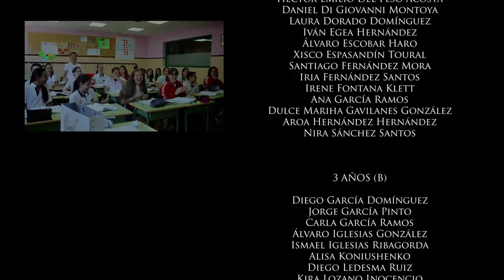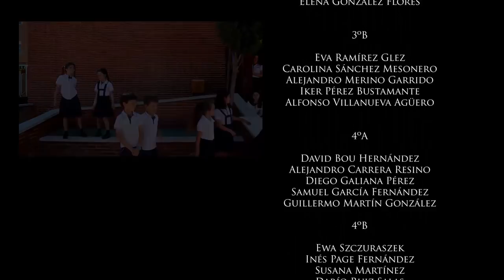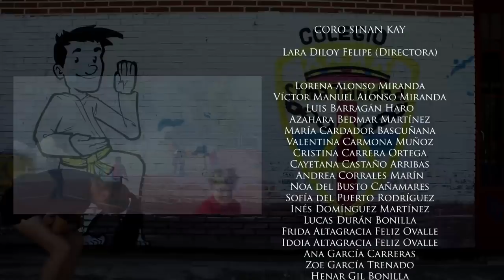Cada 5 Minutos - Videoclip Oficial P. Francisco García -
Tema solidario por los Cristianos Perseguidos, realizado con el SIT (Solidaridad Internacional Trinitaria) y el Colegio FEST ALCORCÓN (Madrid). Únete y forma parte de nuestra red de solidaridad por los Cristianos Perseguidos!!! Comparte!!!